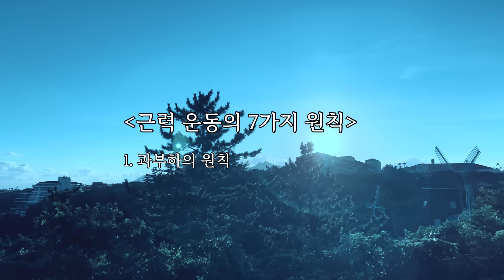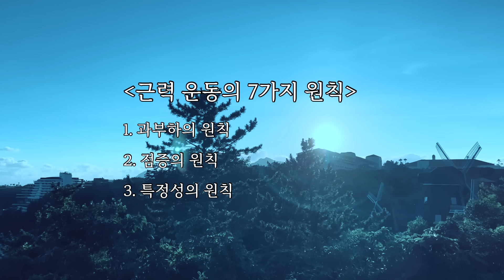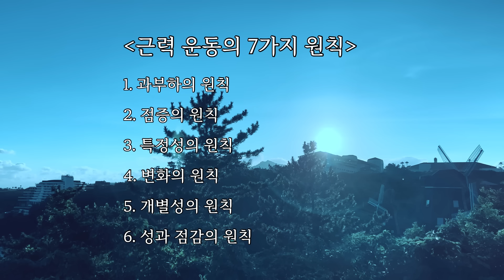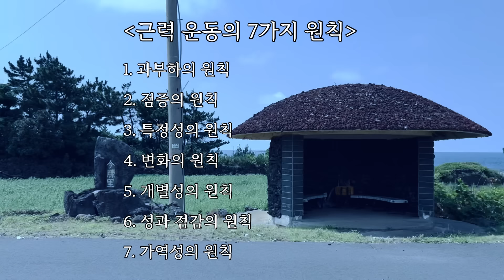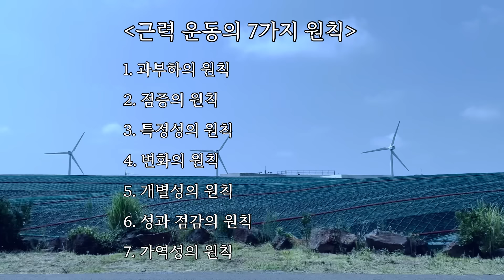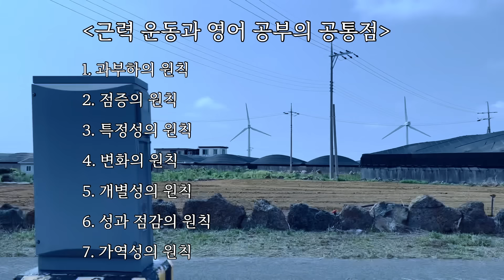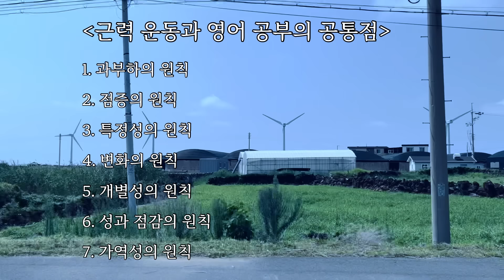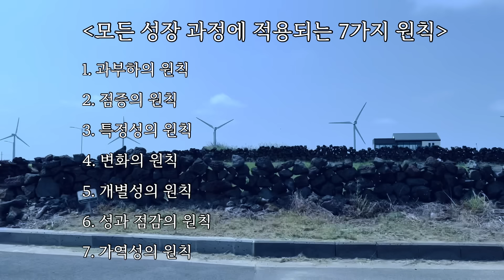나이들수록 필수인 근력운동 하려면, 이 7가지 원칙을 꼭 점검해 보세요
▶️기증도서, 광고비 없음
▶️제목 : 해내려는 마음은 늙지 않는다
▶️저자 : 김원곤
▶️출판사 : 청림출판
▶️출간 : 2023년 2월 22일
▶️도서안내

※ 본 채널의 모든 콘텐츠는
제작되었음을 고지합니다.

또한 모든 콘텐츠는
책, 자료 등을 통한 개인적인 학습을 바탕으로
제 생각을 더해 정리한 것이며,
배경영상은 직접 촬영합니다.